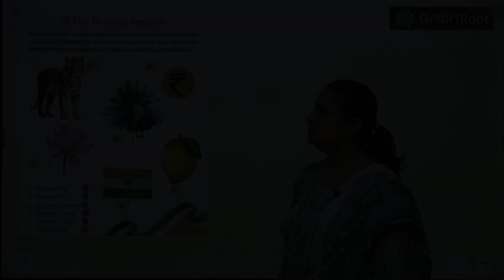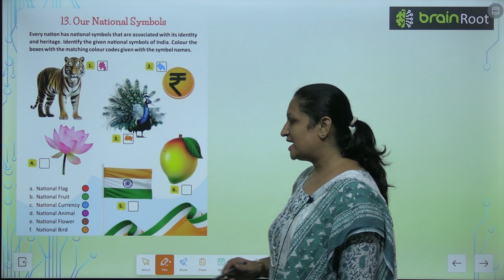Brain Root Class 2 Chapter 13 Our National Symbols